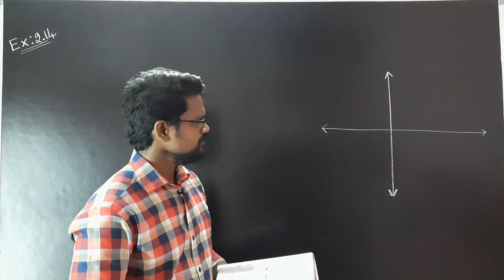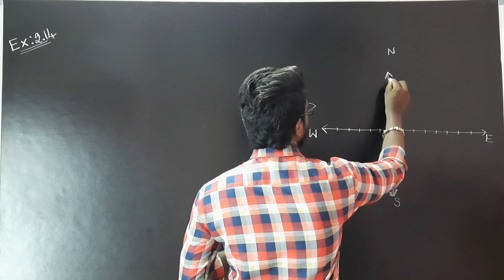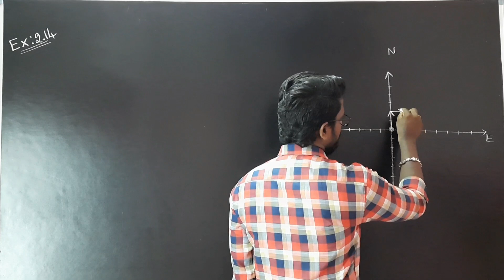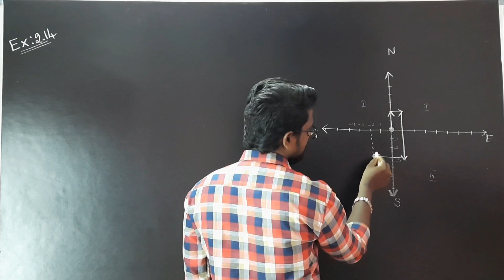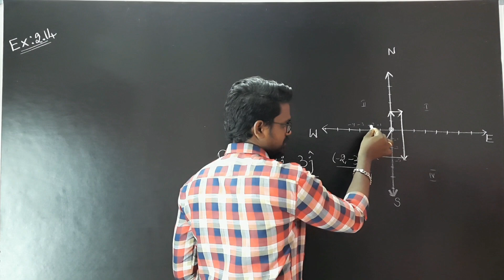Example 2.14|Solution|Kinematics|Problems|Physics 11|Tamil|Muruga MP#tamil#murugamp